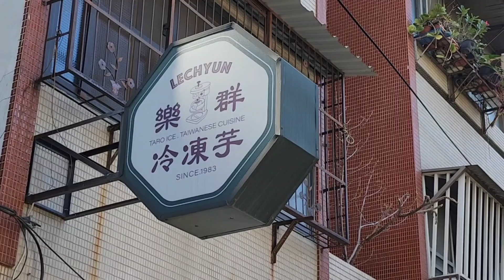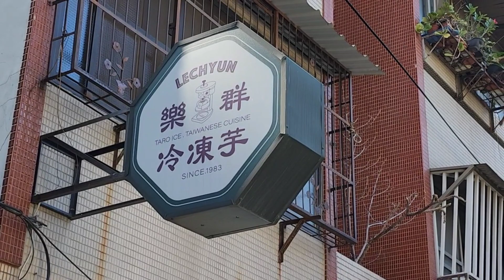Frozen taro with shaved ice♥️樂群冷凍芋♥️冷凍タロイモ冰🍧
樂群冷凍芋
台中市西區樂群街94巷3號